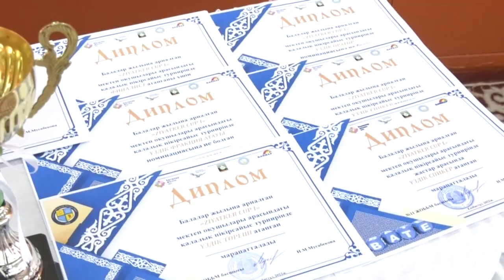Екібастұз жаңалықтары Екібастұз өңіріндегі мектептердің пікірсайысшылары ауыспалы кубок үшін жарысқ